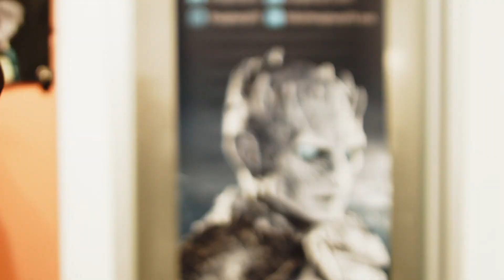Yogomi Cosplay Spotlight - Kevin Lewis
Kevin Lewis, the award-winning cosplayer, costume builder, and effects artist, stops by Yogomi to share his story of how cosplaying has taken a life of its own for him and what the future holds for his amazing talents!